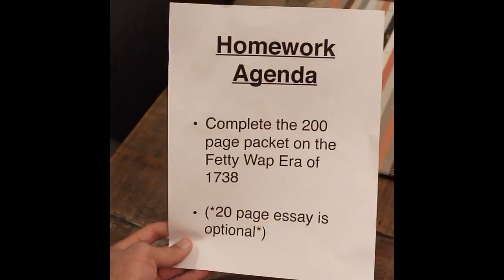When you do the wrong homework - by Kyle Exum